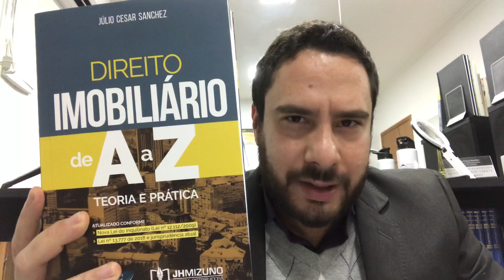Defesa Judicial para Suspensão ou Anulação de Leilão de imóveis